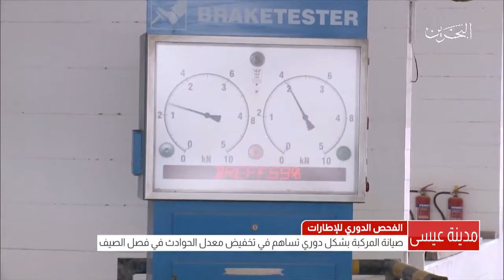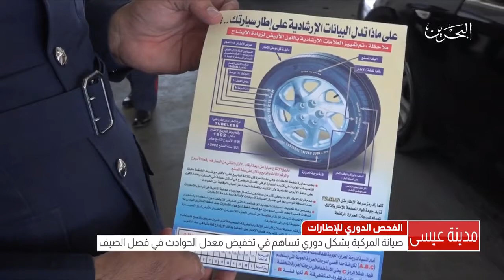البحرين: تقرير: صيانة المركبة بشكل دوري تساهم في تخفيض معدل الحوادث في فصل الصيف